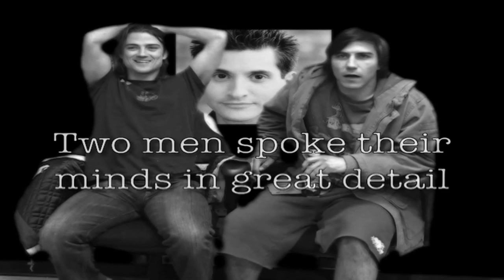London & Kendrick 2 - Preview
London & Kendrick 2 will be avaiable this summer at Highspots.com